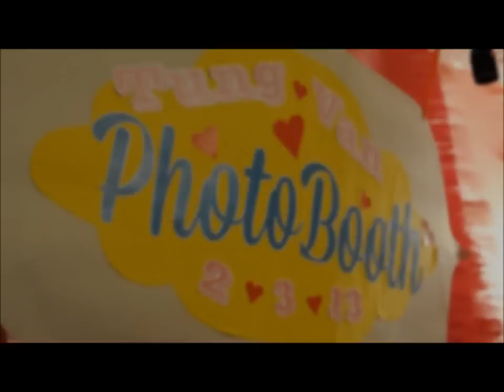Tung& Van Pre-wedding party